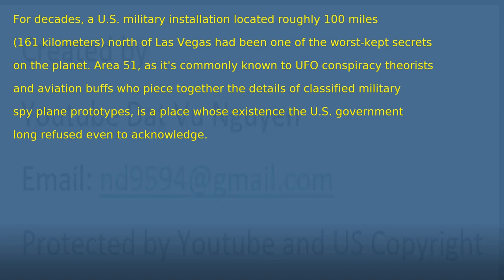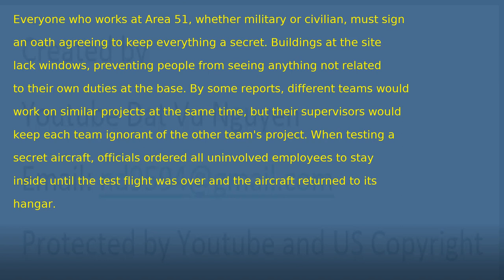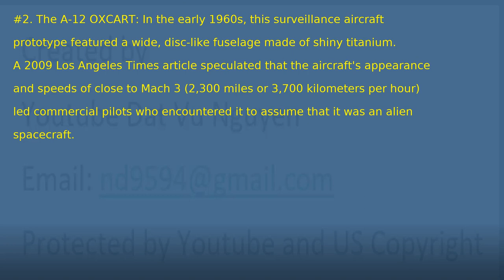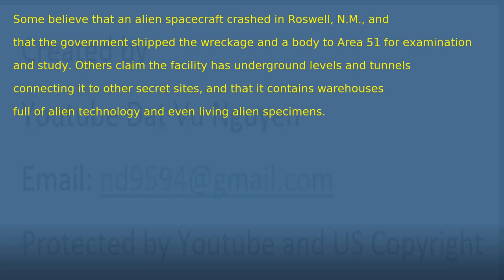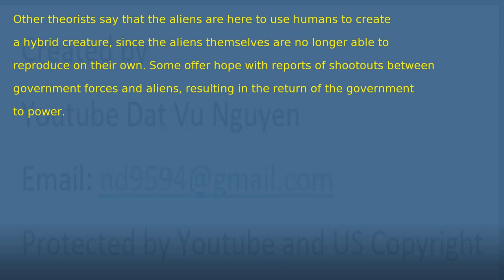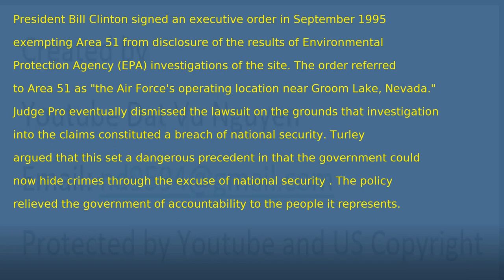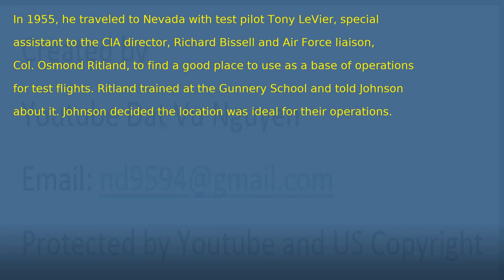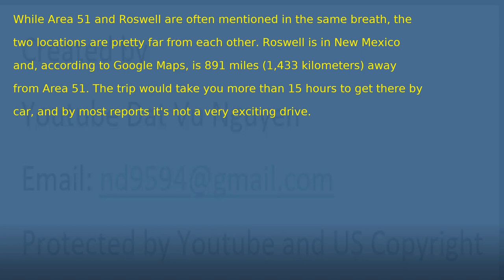Everything to Know About Area 51's Mysterious History